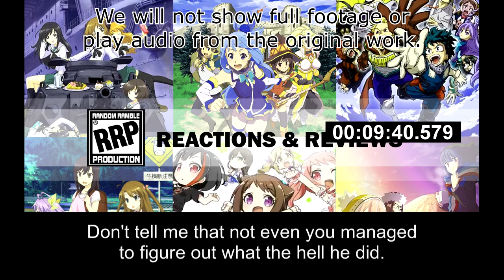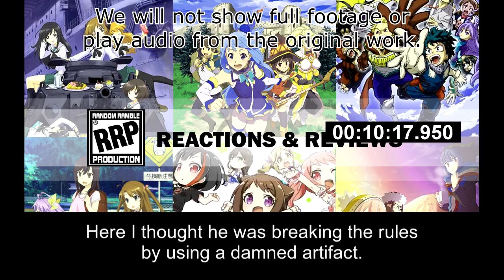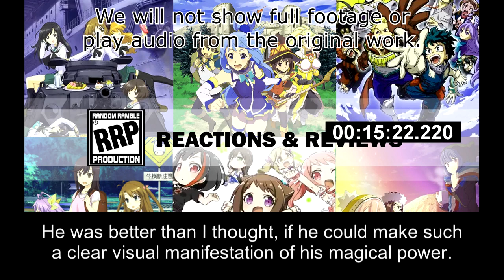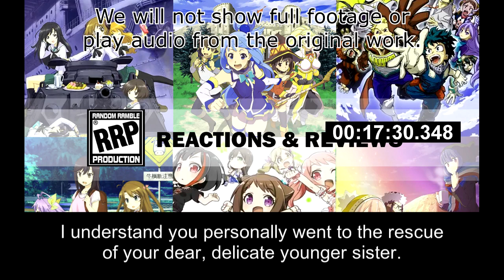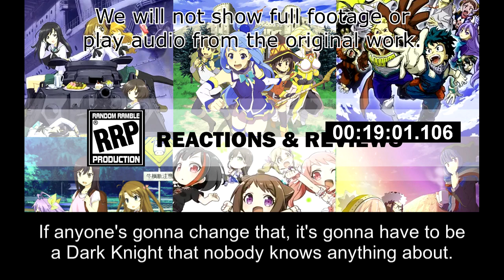[Live Reaction] Kage no Jitsuryokusha ni Naritakute! Ep16